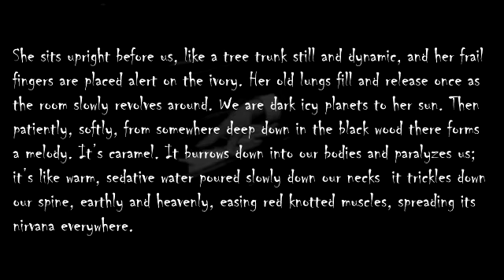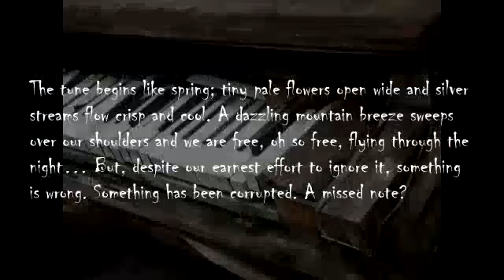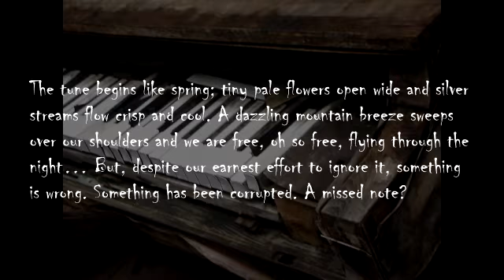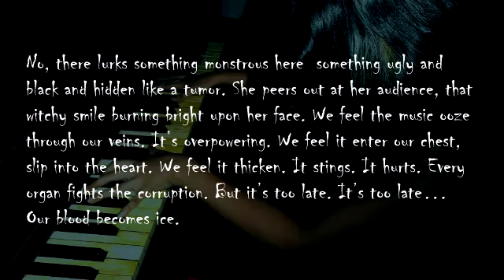The Piano’s Song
Be careful of listening to songs that are too...

Author: Nate C.